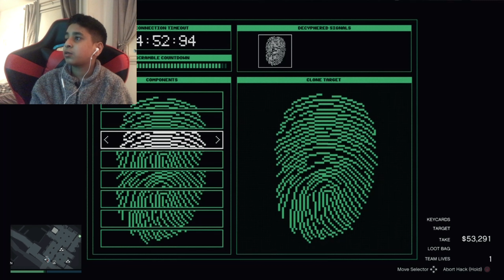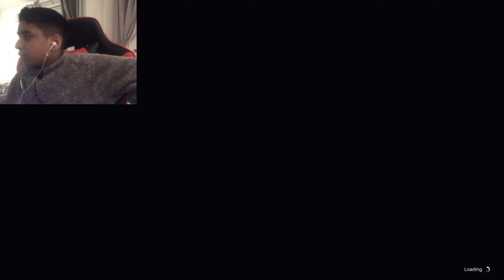GTA ONLINE w/Accurateshots_YT doing CAYO PERICO HEIST!!